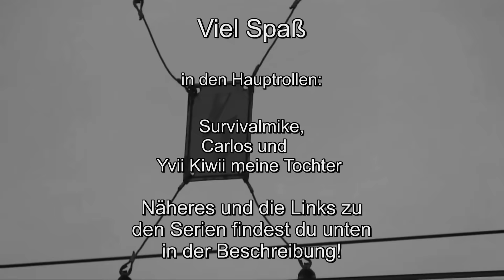Making of - ZOMBIE Apocalypse Episode 6 & 7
Diesmal könnt Ihr ein "Making of" einer weiteren Survivalmike Episode zur ZOMBIE Apocalypse bewundern.
In der 3ten Episode durfte ich ja schon mitspielen und nun auch noch in der sechsten und siebenten, wo auch meine Tochter mitspielte